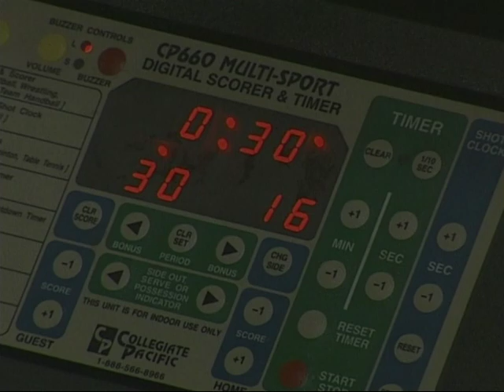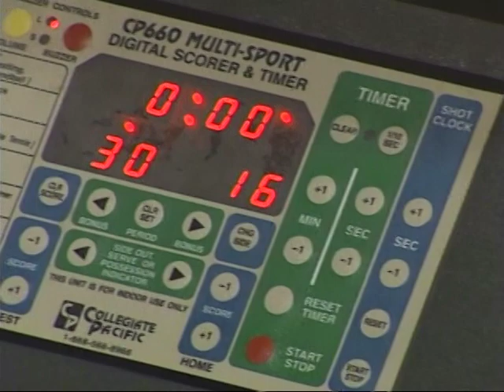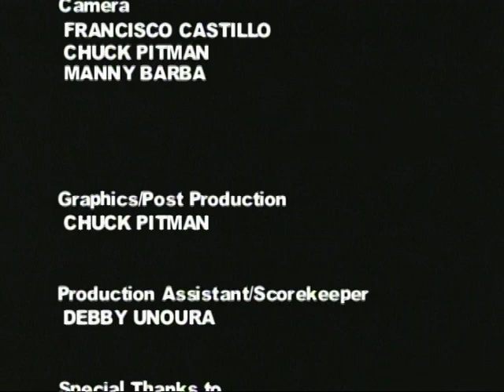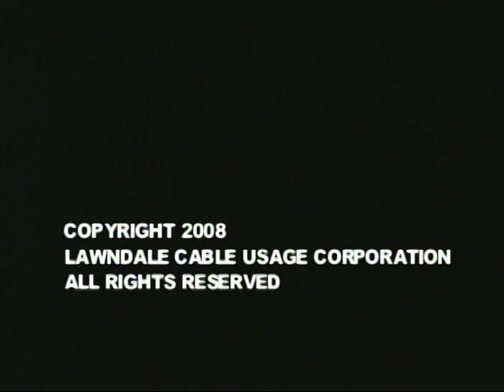Basketball Game of The Week SCMAF Basketball Tournament - Lawndale vs Stone Creek - March 29, 2008